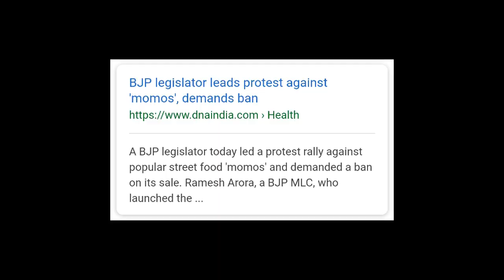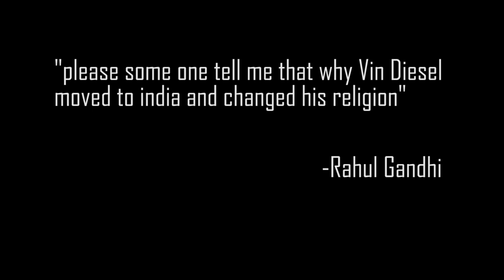Elections In INDIA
Everything in this video is purely for entertainment. Please don't take anything offensively.